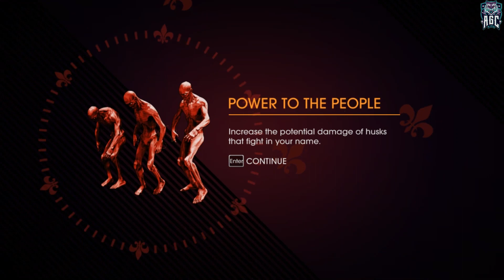Saint Row: Gat out of Hell - Playtime Full Game Walkthrough - Part 10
[PC 1080p 60 FPS] Saint Row: Gat out of Hell - Playtime Full Game Walkthrough - Part 10